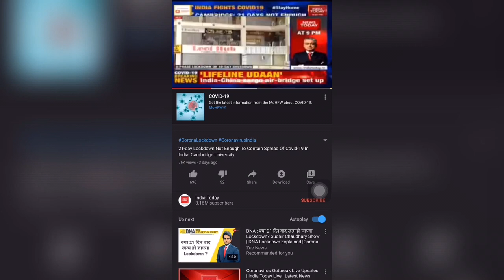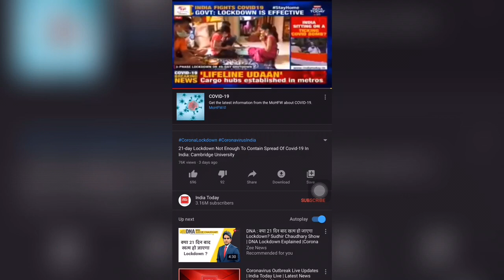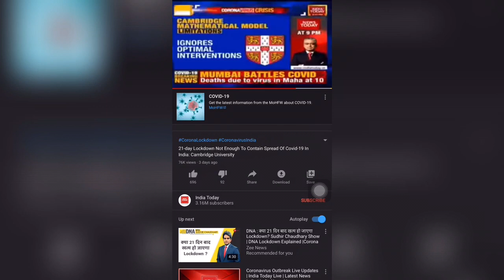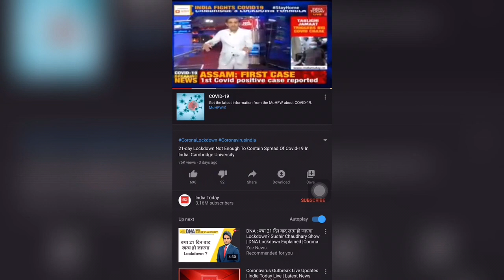21 DAYS LOCKDOWN not enough to solve the problem?? 49 DAYS lockdown required???